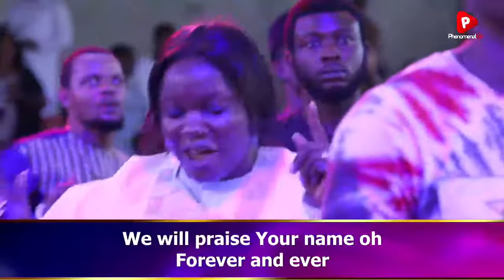MEGA PRAISE (EPISODE 2) LOVEWORLD SINGERS (BOUNDLESS GRACE BAND)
Join Pastor Amaechi Udeaku in sponsoring Rhapsody of Realities today with this

To download a copy of Rhapsody of realities use this